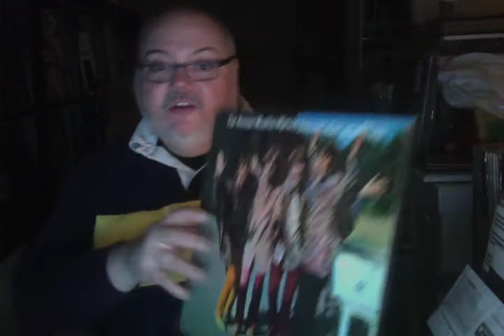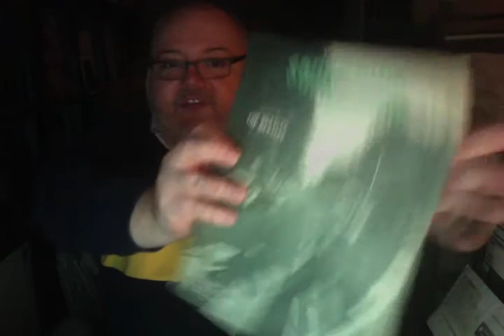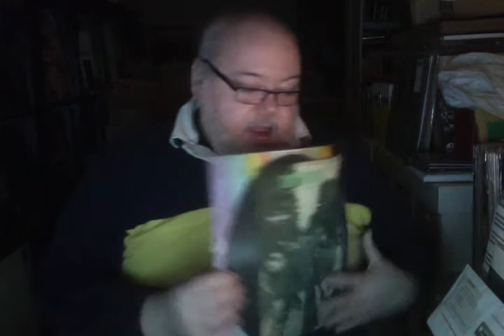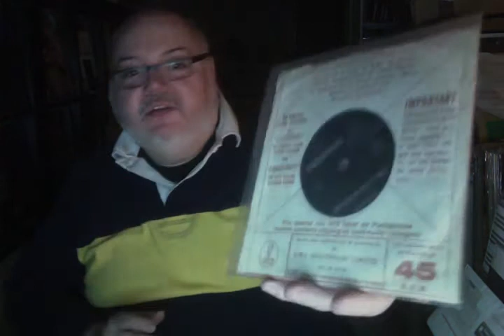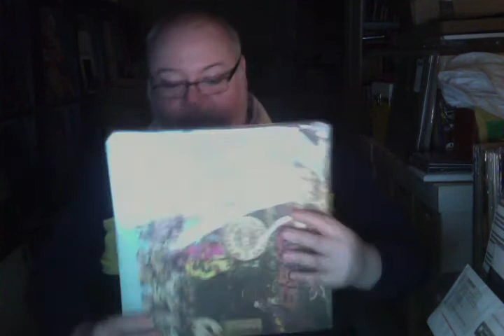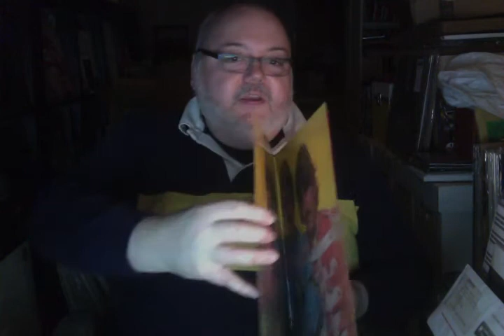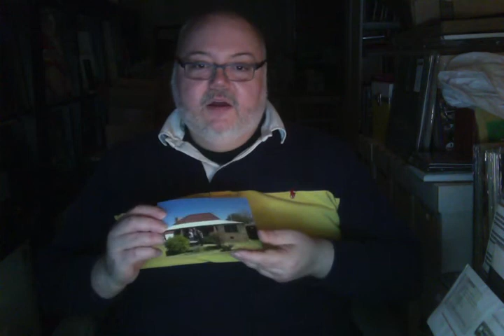Incredible VCLT from Australia!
This post shows some VCLT from a viewer in Australia.
Just amazed at the contents!
David, your generosity is overwhelming.